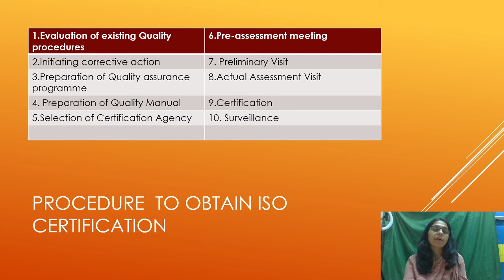ISO 9000- CERTIFICATION PROCEDURE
hI students todays VLOG is about steps in  ISO  9000- CERTIFICATION PROCEDURE.. They are
1.Evaluation of existing Quality procedures
2.Initiating corrective action
3.Preparation of Quality assurance programme
4. Preparation of Quality Manual
5.Selection of Certification Agency
6.Pre-assessment meeting
7. Preliminary Visit
8.Actual Assessment Visit
9.Certification
10. Surveillance

ISO9000-CERTIFICATIONPROCEDURE#SYBCOM#MODULE4